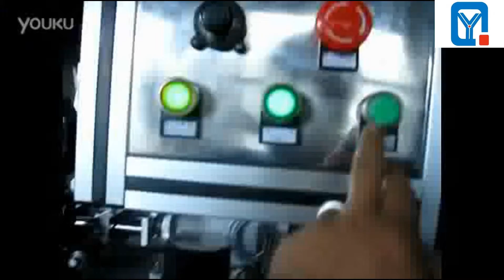Auto Shrink Sleeve Labeling Machine Bottle Cap With Steam Shrinking Tunnel Label Sleeving System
Automatic Shrink Sleeve Labeling Machine for Bottle Cap With Steam Shrinking Tunnel Label Sleeving System
Automatic Shrink Sleeve Labeling Machine for Bottle Cap With Steam Shrinking Tunnel
Description:
Synchronized transmission,any change of transmission belt will be finished quickly.Compared to the type of traditional multilayer whose change and maintain need more than six hours ,it’s maintenance is easy and maintain is simple ,so it doesn’t influence production.
Unit cutter head plane design in China which apply to the container of ∮40mm—∮70mm.you never need to change or debug it.It also has unique light touch human-machine screen,that means,auto search original location as well as safety and convenience which is ahead of other congener products.
Single shrinking label feed plane ,rensonal height which is convenient to fix the label;micro-computer auto figure which avoid enactment and adjustment .you only need to press it lightly ,the label will detect and locate automatically.The change of label is quick and convenient,besides,the cutting place is absolutely exact .
Label feeding equipment:driving synchronized tensility control the supply of label ,the supply ability is 90meters per min,volume label supply plane is ∮500mm,the internal diameter of paper tube will be 4’ ,8’,10’ .the configuration of label feeding is stable tensility which enable the exact length of label and the stable ,quick supply of label.The center pillar apply step by step shoot label structure and the speed is 150B per min for 100mm label.
The newly designed cutter head use step by servo motor driving which speed is high ,action is exact,the cut is in order and the shrinking is beautiful.This design cooperate with the label synchronized location structure enable the precision of cut location within 1mm.
Many emergency stop buttons enable emergency stop at the proper position along the production which guarantee the safe production.
Main technical parameters :
Voltage:
1.  Host machine; AC220V, 50/60HZ, 3KW, single-phase
2.  Production speed: 9000 b/h as 100mm label(The speed can be adjusted according to your requirement)
4.  Diameter of bottle body : ∮30mm-∮100mm(can be customized according to customer’s requirement)
5.  Length of label: 100mm
6.  Thickness of label: 0.045mm
7.  Material of label：PVC、 PET、 OPS
Steam Shrink Tunnel:
1.In the case of different and irregular round bottles, square bottles and flat bottles etc, the new-style both steam and electricity shrinking oven is easy to adjust and maintain. It has an even shrinking .
2. The distribution of low-pressure steam drum and sqouting way of steam are uniform and designed with seamless tube.
3. The nozzle is divided to be adjustable three segments and the height , position and steam output of every segment can be adjusted respectively so as to gain the perfect shrinking effect.
4 .The whole machine is made of stainless steel with heat preservation, which not only saves energy, but also comply with the international safety standard.
5 .The stainless steel defrosting tray collects condense water.
6. The whole machine adopts the water-proof design with the convenience of easy operation and low maintenance.
Technical Parameters:
Input Power Supply of Blower 3 380VAC  18KW
Input Power Supply of Steam Generator 380V/50HZ
Working Pressure 0.1Mpa
Weight 500kg
Steam Consumption 10-20Kg/h
Size of Oven Body L1800mm×W600mm×H450mm
Transporting Speed 0-35m/min
 Stream Generator
The water is fed into the series of wholly automatic electrical heating generator by high pressure potential vortex pump made of copper with short water-supply time and durable service. A floating ball for liquid level is fixed in the water tank to automatically control the water inlet. Working system is all automatically controlled. After connecting the water supply and power supply for 5 minutes or so, it can output the steam continuously with a high level of working efficiency.
Technical Parameters:
Input Power Supply 3 380V
Input Power 18KW
Steam Pressure 0.25-0.4Mpa
Vapor Generation 24kg/h;
External Dimension L600mm x W550mm x H1200mm
Weight 96Kg